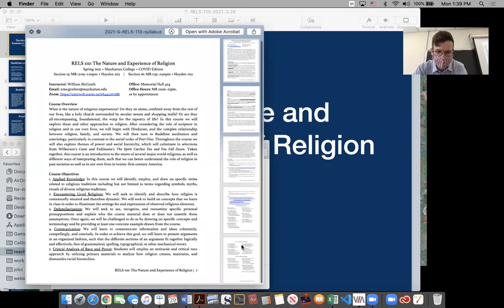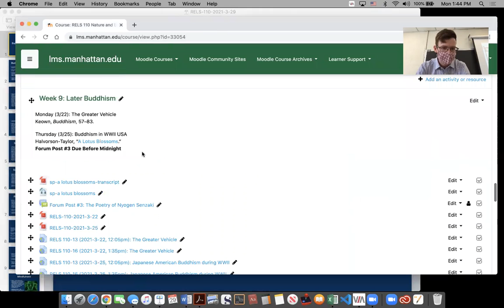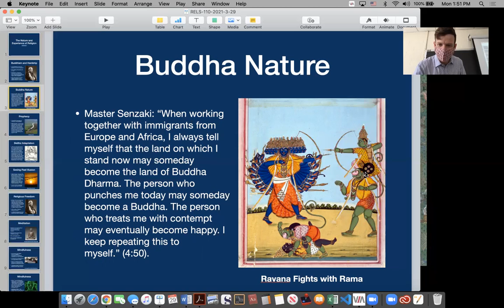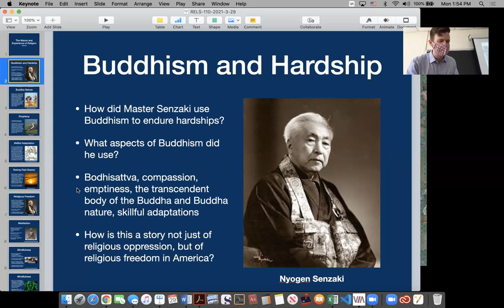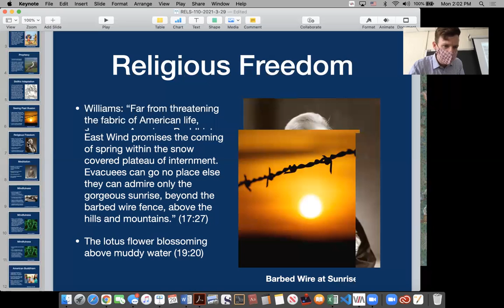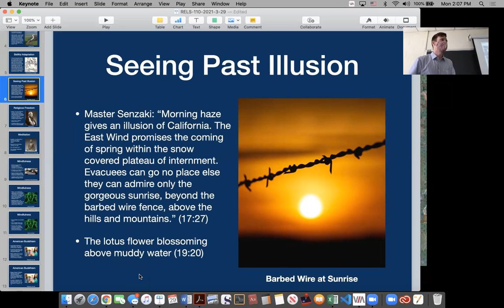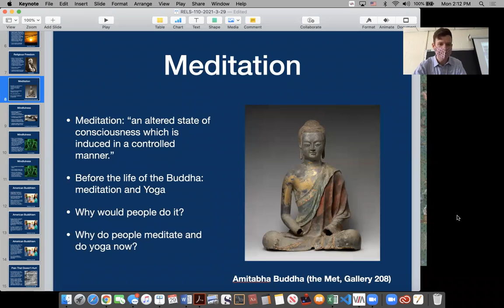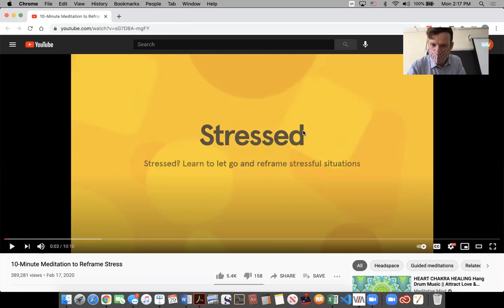RELS 110-16 (2021-3-29, 1:35pm): Mindfulness Meditation